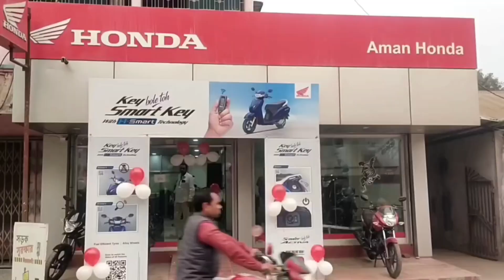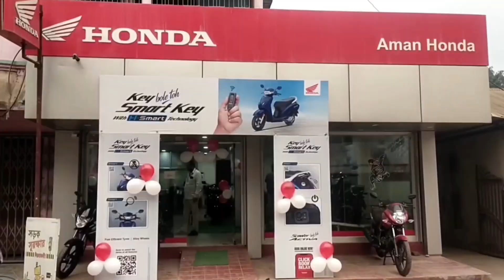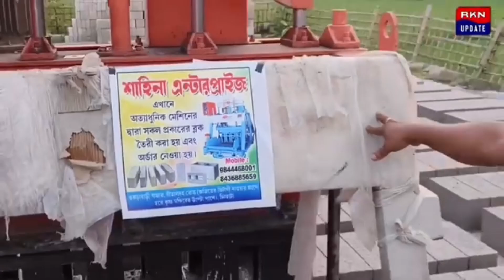পুকুর থেকে মৃ*ত*দে*হ উ*দ্ধার কে কেন্দ্র করে চাঞ্চল্য